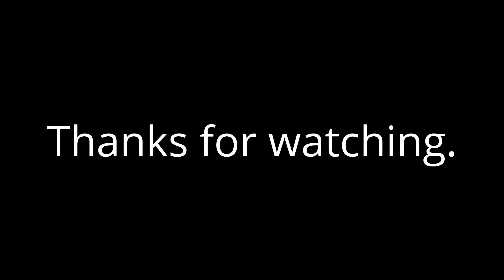Float or Auto chargers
Everyone needs a float charger.